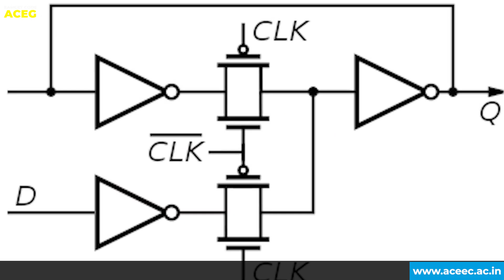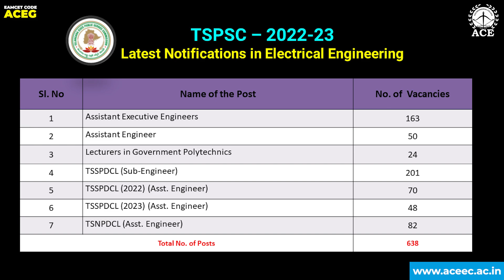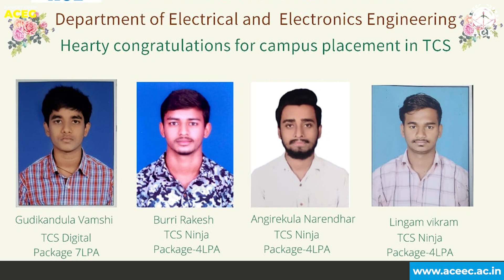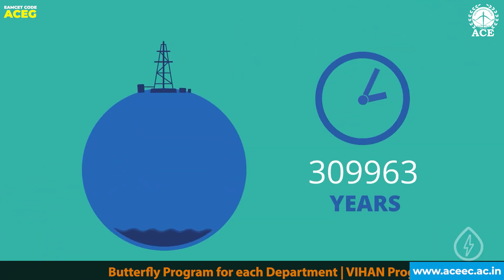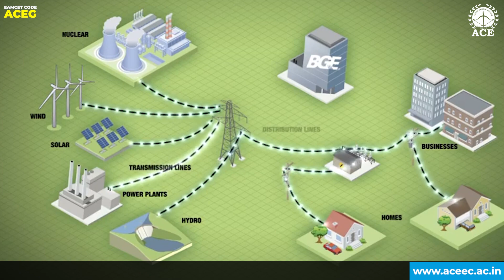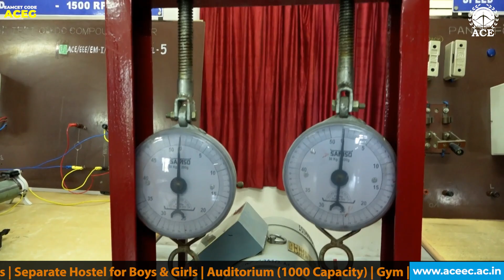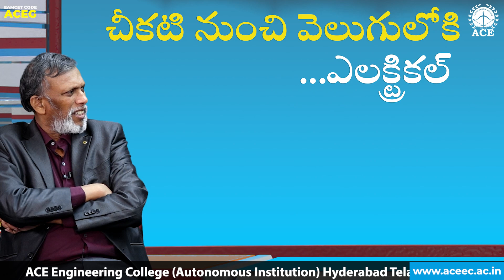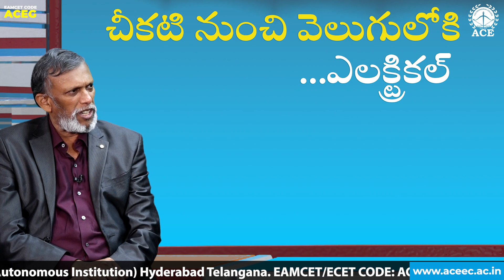చీకటి నుంచి వెలుగును ఇచ్చే ఎలక్ట్రికల్ Dept of EEE - ACE Engineering College, Hyderabad. ACEG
From Darkness to Light Electrical Engineering - ACE Engineering College ( ACEG).
GK Sir, Dr.S Mani.Kuchibhatla, Mr.Padala Ravichandh and Mr.G.Vamshi